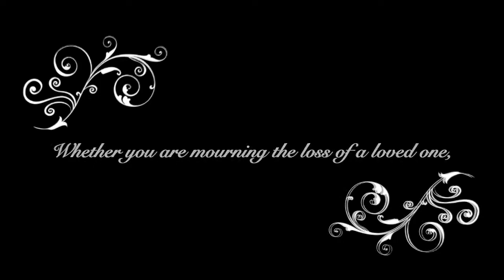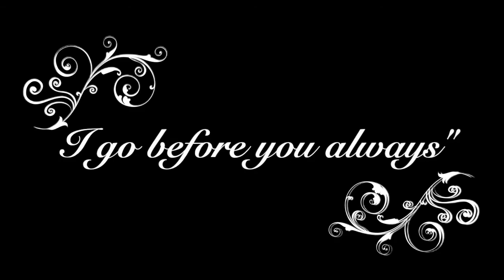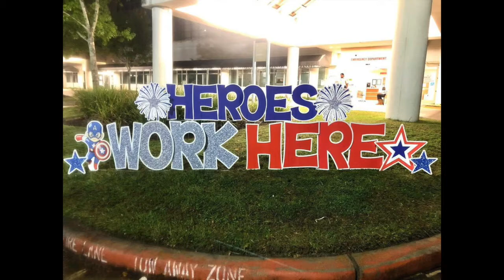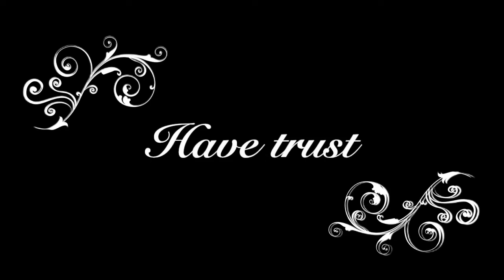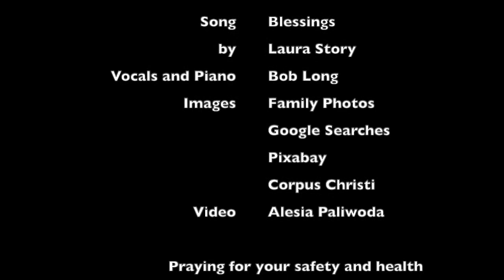A Prayer In Times Of Sickness Or Death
A prayer for those who have known sickness or death during this time of COVID-19.
By: Alesia, Corpus Christi teenager